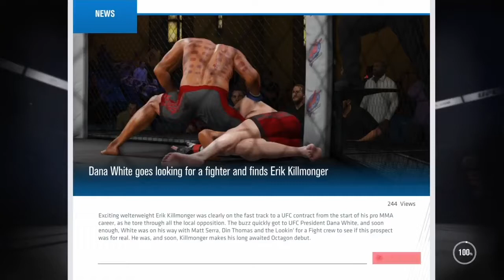UFC 3 Career Mode | Killmonger Episode 2 Rookie Contract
Killmonger is in the UFC and fight out his rookie contract